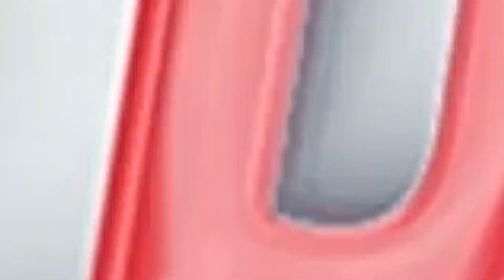Turnamen Tenis Piala Panglima TNI diikuti ratusan petenis junior